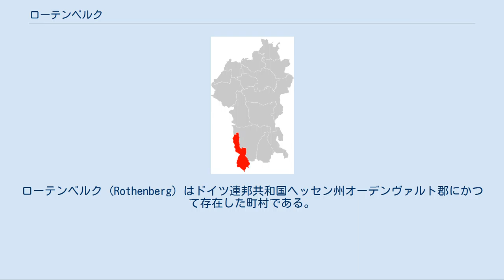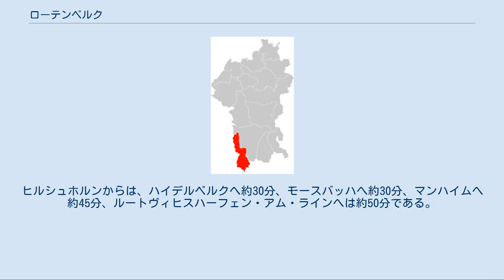ローテンベルク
ローテンベルク (Rothenberg) はドイツ連邦共和国ヘッセン州オーデンヴァルト郡にかつて存在した町村である。
2018年1月1日にベーアフェルデン、ヘッセネック、ゼンスバッハタールと合併してオーバーツェント市を形成した。
 ローテンベルクはオーデンヴァルト南部び標高200mから550m付近のベルクシュトラーセ＝オーデンヴァルト地質学・自然公園内に位置している。
ネッカー川沿いのヒルシュホルンから北に5kmほどの距離である。
首邑は町域の南部、標高430mに開墾された高地入植地で、その背後は森の豊かなヒルシュホルン高地である。
町域は、ケンケンバッハ川の渓谷沿いに北西に長く延びている。
 ローテンベルクは、1535年にオーバー＝ハインブルン村、ウンター＝フィンケンバッハ村およびモースブルンの代官権とともに皇帝からヒルシュホルン家にレーエンとして授けられた村として、「Rodenberg」の名で初めて文献上に記録されている。
この所領は、ヒルシュホルン家が断絶した後、オットー・フォン・クロンベルクの所領となり、さらにクロンベルク伯家が1704年に断絶した後はデーゲンフェルト＝シャウムベルク男爵に与えられた。
さらに1786年から1801年までこの所領の高権はエアバッハ＝フュルステナウ伯が獲得した。
ライン同盟により、1806年にローテンベルクは、モースブルンを除くエアバッハ伯領とともにヘッセン＝ダルムシュタット大公領となった。
1835年のローテンベルクの人口は1098人で、当時のラントラーツベツィルク（行政管区）内で3番目に大きな村であった。
工業化にともなって交通路が整備されたが工業化は進まず、人口は減少していった。
この町は、現在でも農業主体の町である。
1971年にそれまで独立した町村であったオーバー＝フィンケンバッハとラウバッハが合併した。
コーテルスヒュッテ集落とヒンターバッハ集落は18世紀に新しく入植した人達によって拓かれた集落であった。
コーテルスヒュッテは、20世紀初めに州道が通り新しい住宅地となった後、保養地として発展した。
ヒンターバッハは1930年代に鉱泉によって注目されるようになった。
 ローテンベルクとこの町に属す地区は、文化財の豊かな地域である。
1880年建造の古ルター派シュヴァルツェン教会や1883年建造のプロテスタント教区教会の他、ラウバッハ地区近郊のザウバッハ・フォルシュトハウスをはじめとする多くの木組み建築や、泉、境界石、シュテルシュタインライヘ（オーバー＝ハインブルン地区）などの小さな文化財がたくさんある。
 連邦道B37号線には5km離れたヒルシュホルンでアクセスする。
連邦道B45号線には12km離れたベーアフェルデンでアクセスする。
 鉄道は、ヒルシュホルンのライン＝ネッカー鉄道から利用する。
ヒルシュホルンからは、ハイデルベルクへ約30分、モースバッハへ約30分、マンハイムへ約45分、ルートヴィヒスハーフェン・アム・ラインへは約50分である。